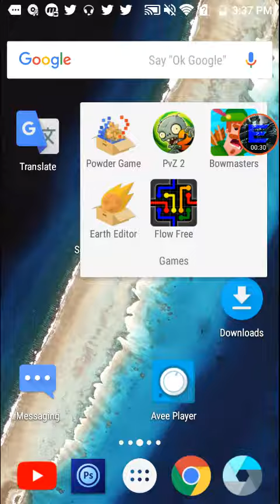IM STARTING A GAMING !!!!